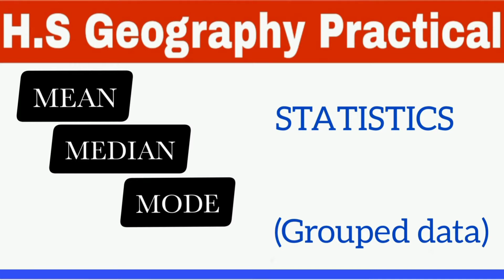mean median mode calculation/ Class 12 Geography practical 2022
grouped data
Class 12

This vedio is on class 12 Geography practical. In this video we learn how to calculate mean median mode from grouped data.

This channel name is Georgraphy learning channel.